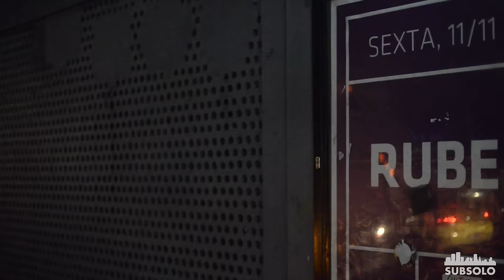9# Subsolo Docs - Rubel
ESTE É O SUBSOLO DOCS!
O episódio #9 do Subsolo Docs de hoje traz os bastidores por trás do show de Rubel, o “Adeus, Pearl”, no Circo Voador, Rio de Janeiro!

O jovem compositor nos conta sobre sua rápida sua ascensão no mundo da música e como, de uma hora pra outra, se tornou um meio de inspiração pros mais novos músicos do cenário independente.

Assiste aí,
Tá emocionante!